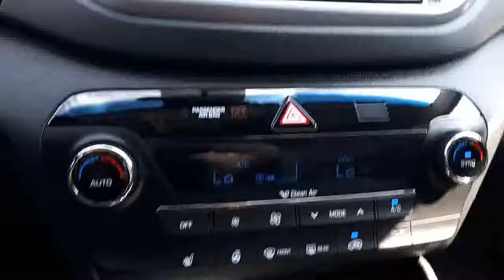2018 Hyundai Tucson SE 2.0L